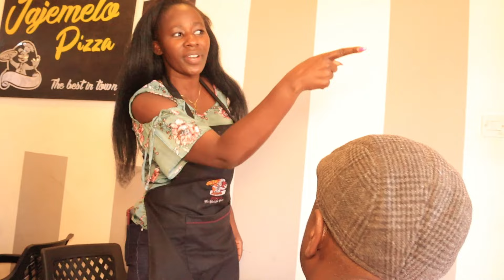- "Car Wash Scam: A Story of Deception and Betrayal"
In this short film, follow the story of a man working at a car wash who deceives a lady into believing a car is his.
   - Watch as the man's plan to impress the lady with a pizza date takes an unexpected turn when the lady disappears with the car.